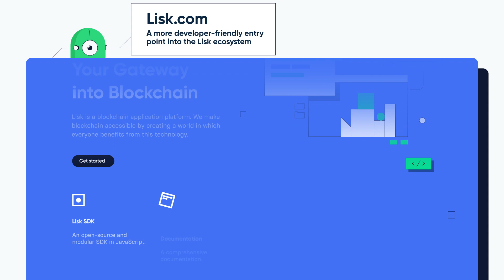Lisk.com 🚀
We are proud to officially introduce Lisk.com, a more developer-friendly entry point into the Lisk ecosystem.